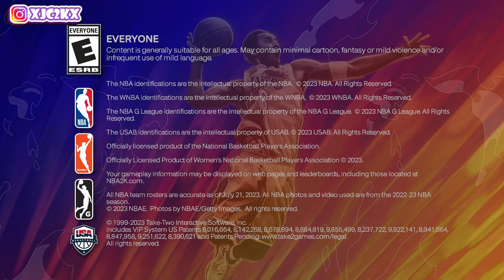THIS IS HOW 2K CAN MAKE NBA 2K24 MyTEAM SEASON 2 THE BEST SEASON IN YEARS!!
In this video I talked about Season 2 of NBA 2K24 MyTeam and how NBA 2K24 can make Season 2 even better than Season 1 and continue to improve the game! If you enjoy this video please make sure to leave it a like and a comment and most importantly make sure to hit the subscribe button to help me grow towards 14,000 subscribers on the channel!